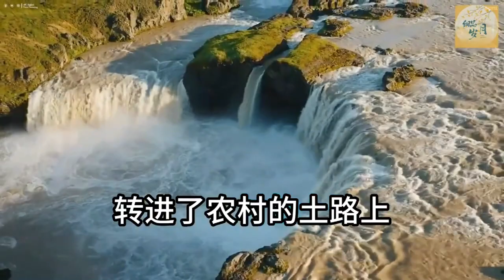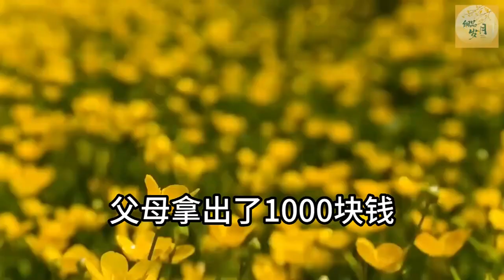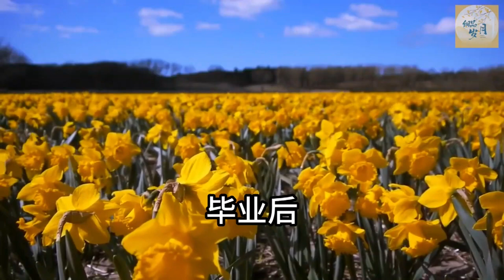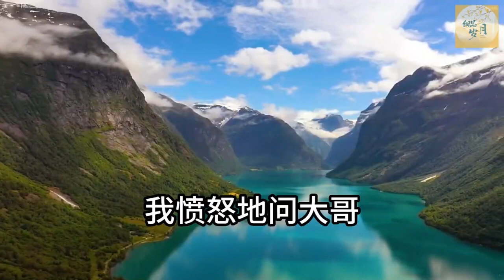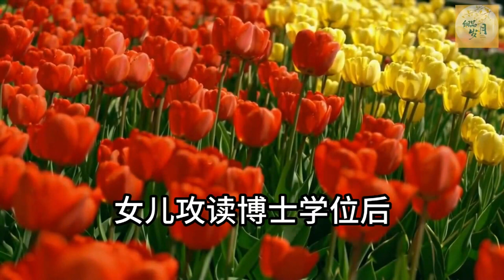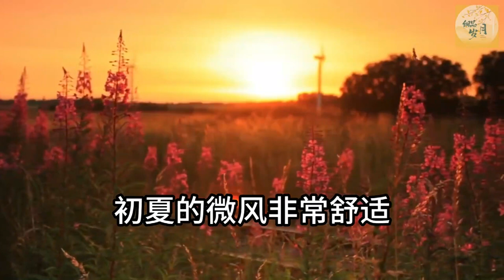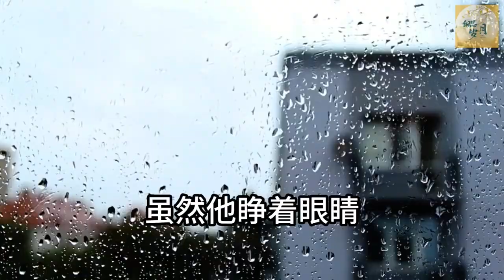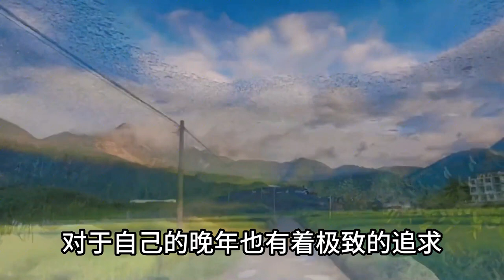為籌學費父親下跪借錢，全村無一人幫忙，我發跡回歸眾人求我办事，我這樣做 全村直接傻眼#细品岁月#农村#冷血#人心#贪婪#讀書#分享#中年危機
►播放列表👉：
👉賣房90萬到手後，兒媳對我百般熱情，一條錯發的微信，嚇得我連夜逃回老家

👉70歲去女兒家養老，住了兩個月女婿丟3萬，外孫一句話我終於醒悟，收拾東西慌忙離開